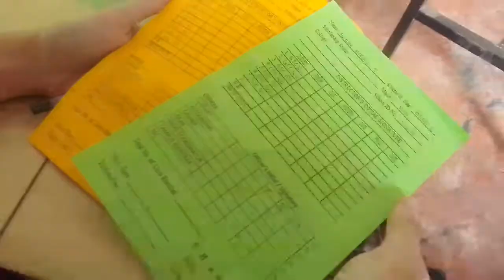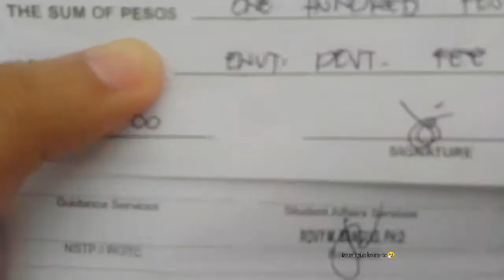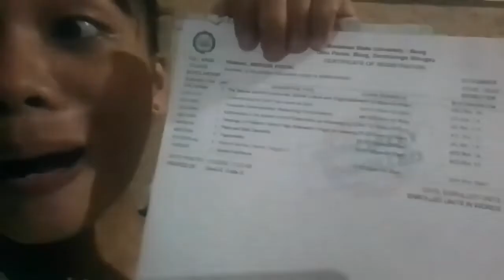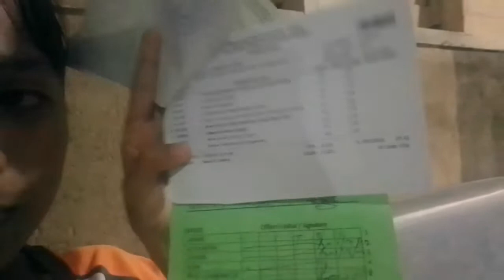Enrollment Day sa aming Unibersidad 🙂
Strict Covid-19 protocols are emphasized in the area. Fully vaccinated individuals can only enter. Face mask and Face shield are strictly mandated to wear.